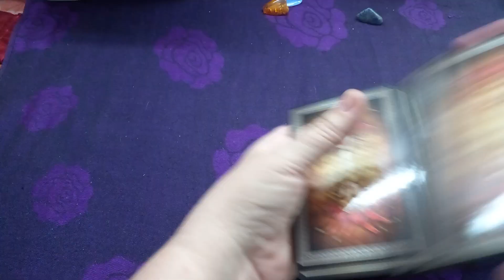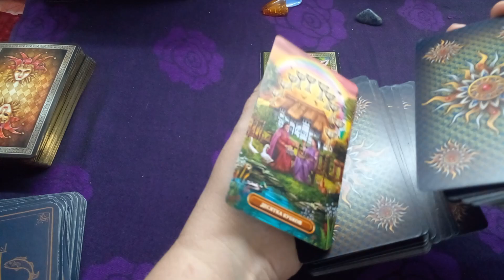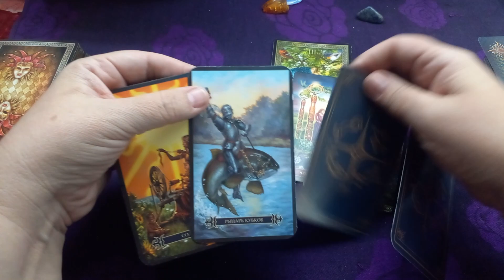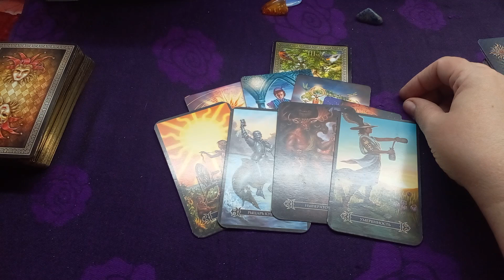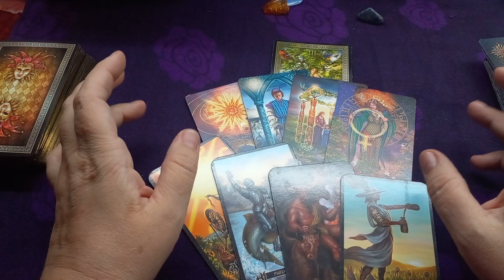Северск Донецкой обл.